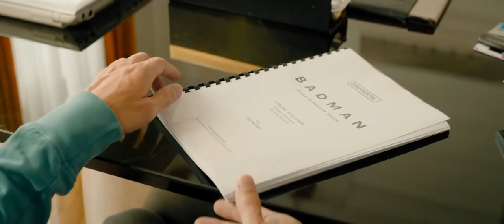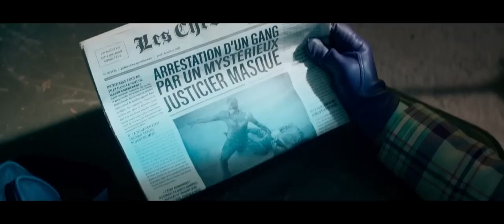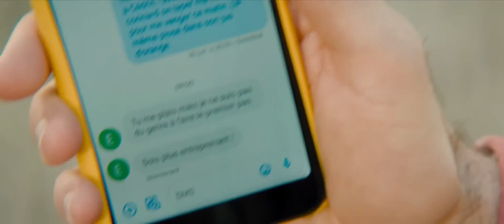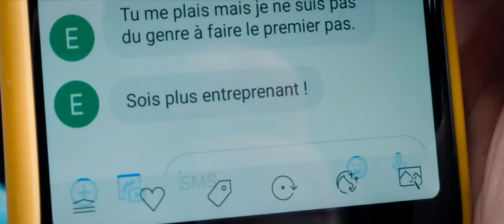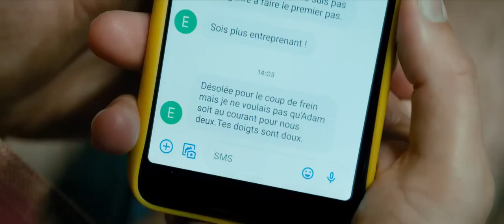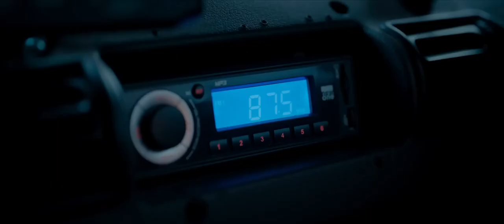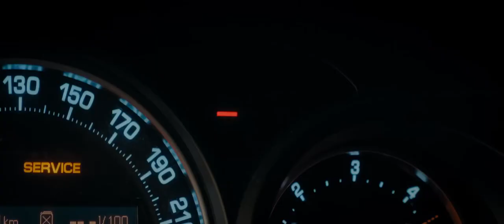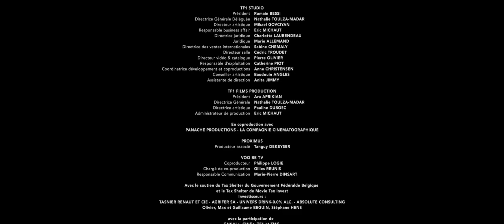Super blb Cz dabing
komedie 2022